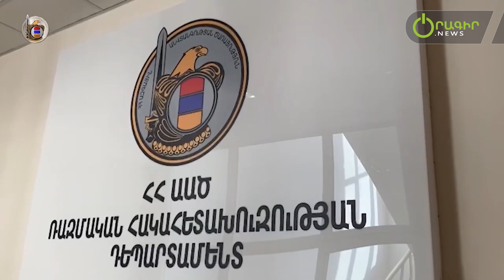Բացահայտվել է պետական դավաճանության նոր դեպք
ՀՀ ազգային անվտանգության ծառայության ռազմական հակահետախուզության դեպարտամենտի ծառայողների մշակած և ձեռնարկած ծավալուն օպերատիվ-հետախուզական միջոցառումների արդյունքում պարզվել է, որ ՀՀ քաղաքացի, ՊՆ N զորամասի կոչումով կապիտան սպան 2021 թվականի սկզբից հայտնվել է օտարերկրյա հատուկ ծառայությունների ուշադրության կենտրոնում և հավաքագրվել նրանց կողմից։